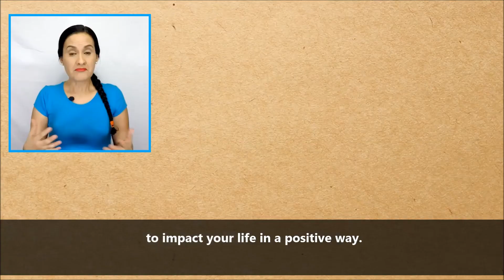How To Keep Your Marriage Strong While Being Parents Of Autistic Children | by Maria Borde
It is very common for parents to put all their energy, mind and heart towards helping their autistic child reach their full potential and even though a large majority are married, they don't spend time with their spouse anymore. This causes the relationship to become more of a "roommate" scenario. In this video, I share with you some tips on how to keep your marriage strong. Your support means a lot! Thanks.